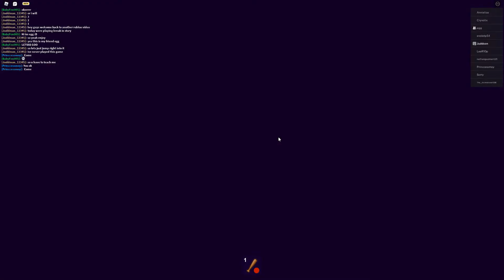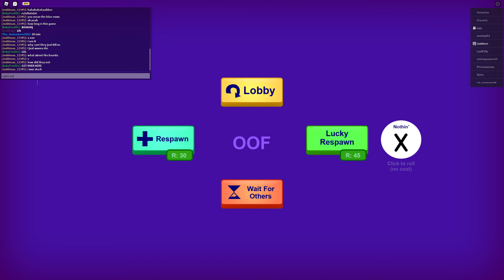ROBLOX funny momments (part 2)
i hate break in (story)